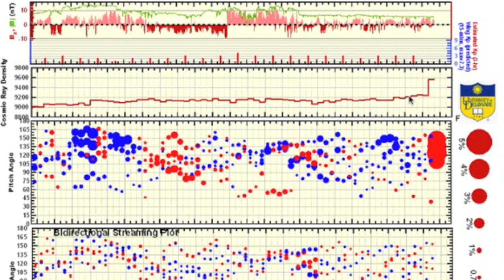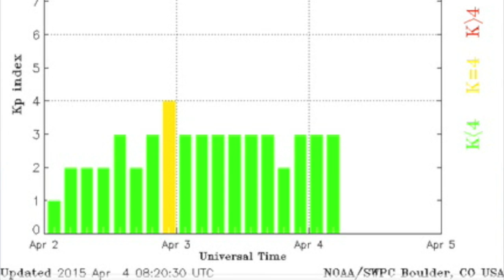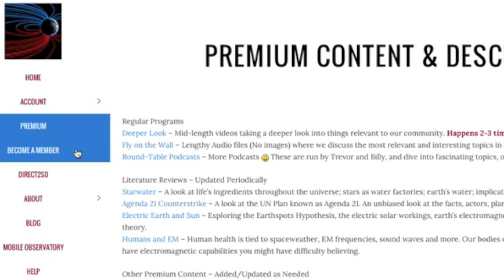Space Weather, Frustrated Magnets | S0 News April 4, 2015